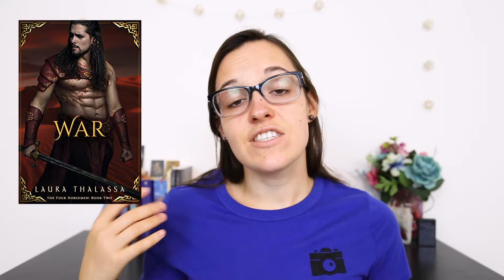Disneyathon/ August Wrap Up 2019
August was a really good month for reading! I was so excited to join the Disneyathon! Let me know what books you read for August!